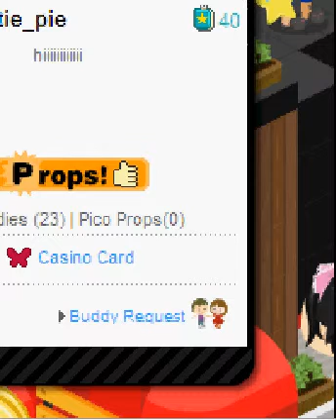McD's Comedy ( Ameba Pico World ) Part 1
At First It's Boring...AT The end It's Hilarious